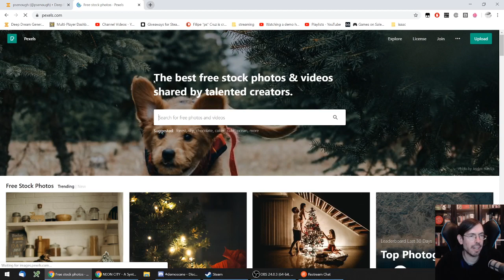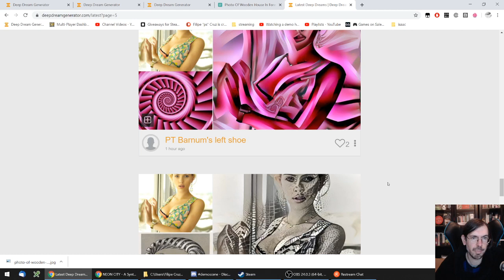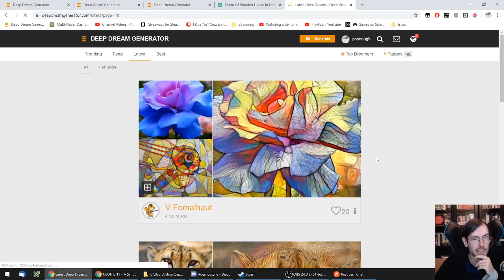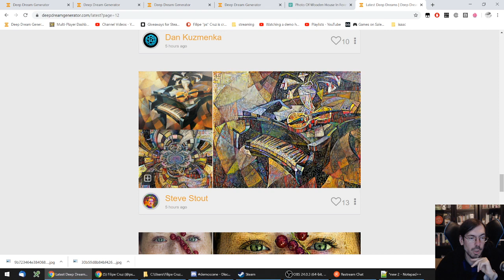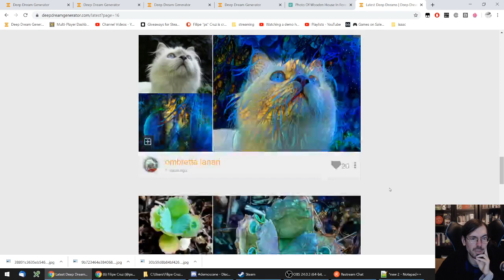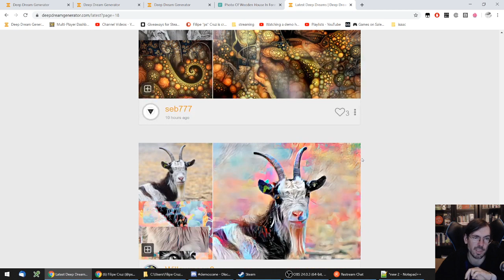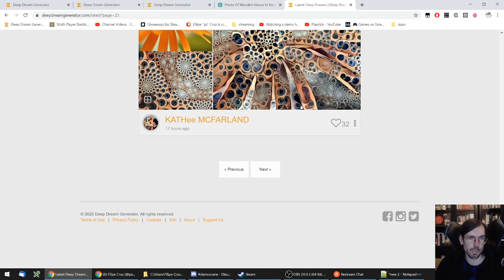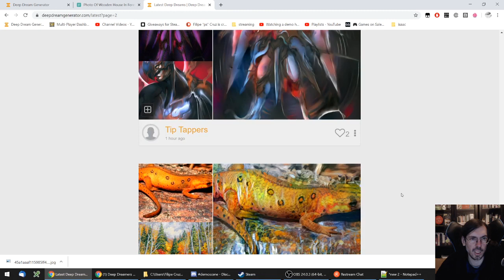Deep Dream Generator 200102